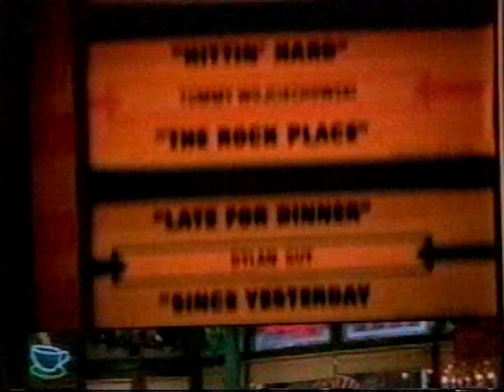Incomplete WB Commercials (September 25, 2005)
Before and during an incomplete rerun of the pilot episode of "Reba".